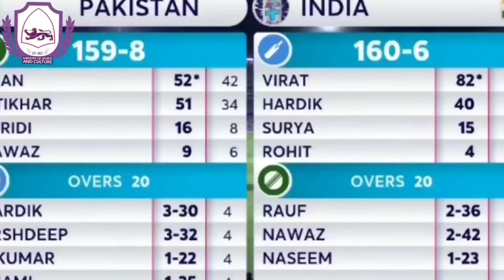World Cup T20 | INDvsPAK | Reaction Video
the day the Indians never forget. really what match goosebumps coming in every second
nice match all r Indian love and proud of you.

for any reason